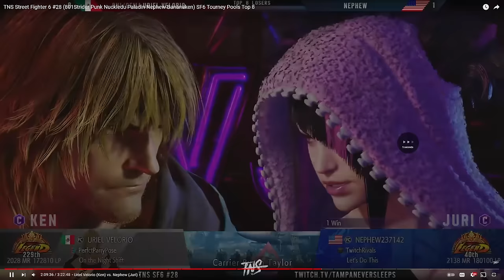All I Want for Christmas is Drive Gauge | TNS Match Analysis (Street Fighter 6)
0:00 Crossover (Dee Jay) vs. NuckleDu (Guile)
16:54 801_Strider (Marisa) vs. Punk (Cammy)
27:02 Nephew (Juri) vs. Uriel Velorio (Ken)
36:10 Paladin (Ryu) vs. BananaKen (JP)
44:25 Crossover (Dee Jay) vs. Nephew (Juri)
57:58 801_Strider (Marisa) vs. BananaKen (JP)
1:03:57 Punk (Honda) vs. NuckleDu (Guile)
1:17:28 Nephew (Juri) vs. 801_Strider (Marisa)
1:25:43 Punk (Cammy) vs. Nephew (Juri)
1:37:04 NuckleDu (Guile) vs. Nephew (Juri)